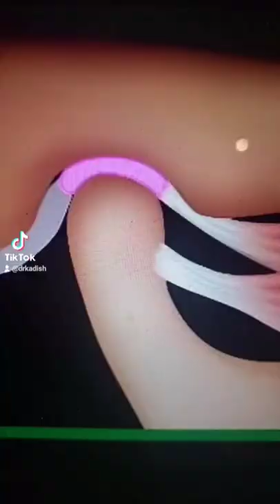Does Your Jaw Lock Open?